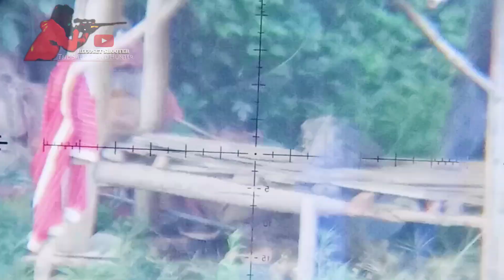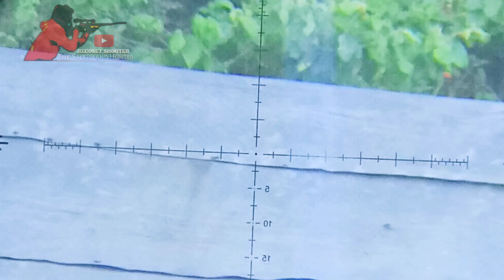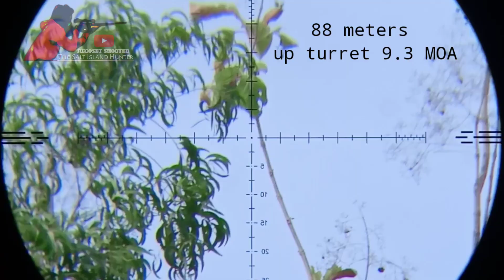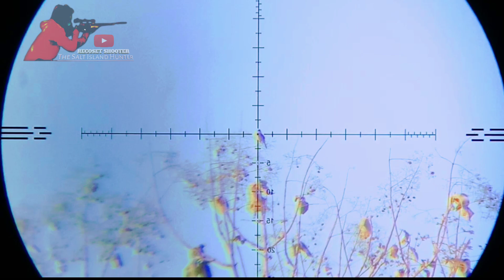BERBURU TEKUKUR JARAK 100 METERAN TERASA BUKAN LONG RANGE LAGI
berburu tekukur jarak 100 meteran terasa bukan longrange lagi